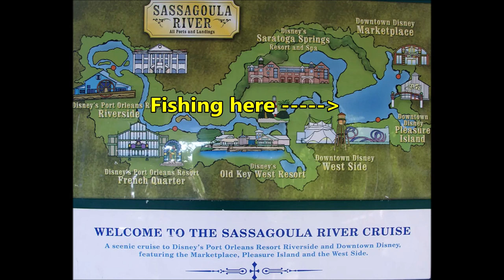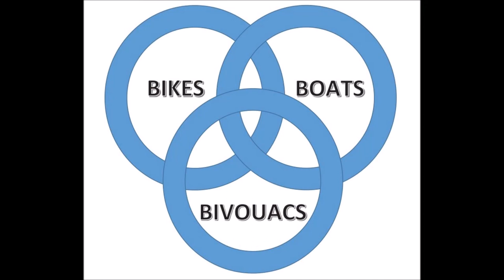Fishing at Disney Springs in Walt Disney World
In this video we fish on the Lake at Disney Springs. Fishing at Disney is allowed if you book a fishing guide trip. Our trip was with Captain Ed. We were picked up at Disney's Old Key West Resort and fished the lake at Disney Springs. A productive two hour trip catching Large Mouth Bass. All geat, bait and drinks are provided.